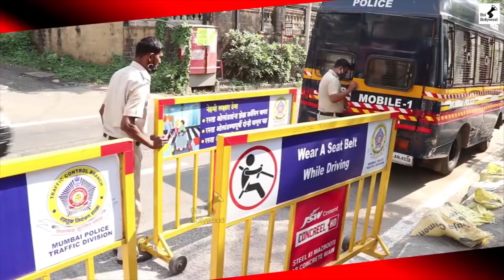Shahrukh Khan पहुंचे Jail से MANNAT | जेलर Kal Chodenge Bete Aryan Ko